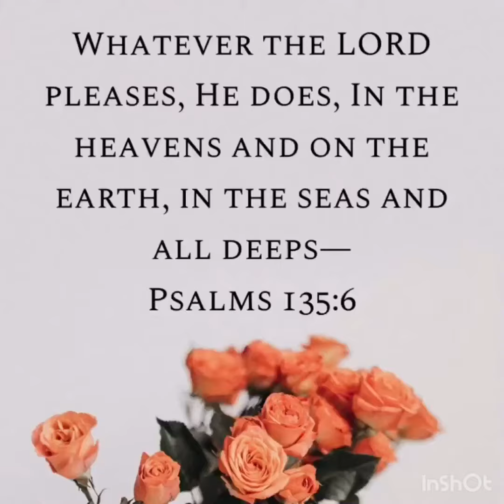We have eyes but we can’t see!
Psalm 135 is one of the chapters of psalm with great teachings, this is just an insight to what the chapter is all about, a more detailed video on the particular Chapter will be released, watch Nd be blessed!!